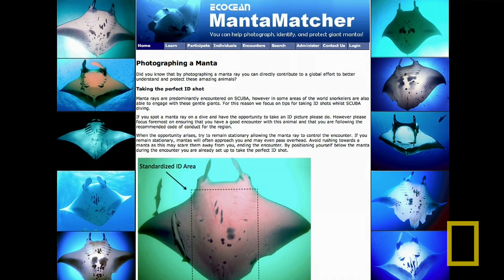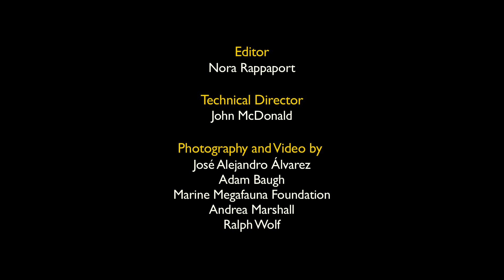Andrea Marshall: Queen of the Manta Rays | Nat Geo Live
Mysteries surrounding these ocean giants are finally being solved, thanks to the unique research of 2013 National Geographic Emerging Explorer Andrea Marshall.